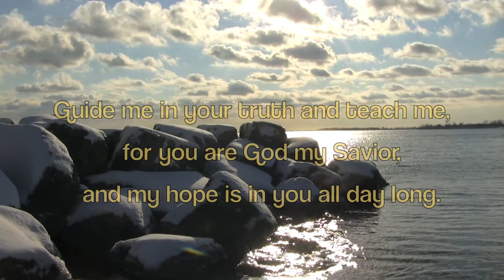Judith's Poem for a new year 2013 - TGIM week 66 -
Thank God it's Monday week 66

A thought for the New Year

Written by Judith Haeusler